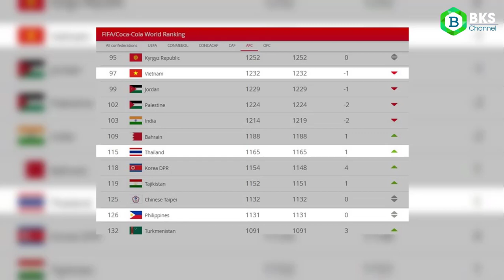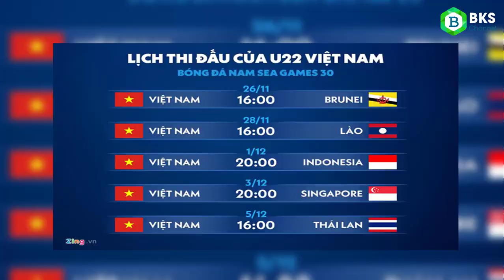THMT| Việt Nam thắng đậm tại AFF awards 2019 - "Thời" của bóng đá việt nam đang đến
Tối 8/11, buổi lễ vinh danh những cá nhân và tập thể xuất sắc nhất Đông Nam Á trong giai đoạn 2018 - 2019 đã được tổ chức tại Hà Nội.

Với thành công trong 2 năm vừa qua từ khu vực cho đến châu lục ở cả đội tuyển nam lẫn đội tuyển nữ, bóng đá Việt Nam đã thắng lớn trong nhiều hạng mục đề cử. Việt Nam nhận giải Đội tuyển nam xuất sắc nhất. HLV Park Hang Seo là HLV xuất sắc nhất Đông Nam Á. Quang Hải là cầu thủ nam xuất sắc nhất Đông Nam Á. Các giải thưởng đã tìm ra các chủ nhân gồm: Trợ lý trọng tài nữ của năm: Hinthong Supawan (Thái Lan); Trợ lý trọng tài nam của năm: Ronnie Koh Min Kiat (Singapore); Trọng tài nam của năm: Sivakorn Pu Udom (Thái Lan); Trọng tài nữ của năm: Katherine Margaret (Australia); Cầu thủ trẻ xuất sắc nhất năm: Suphanat Mueanta (Thái Lan); Cầu thủ futsal xuất sắc nhất năm: Trần Văn Vũ (Việt Nam); Đội tuyển futsal xuất sắc nhất năm: Thái Lan; LĐBĐ của năm: LĐBĐ Indonesia; Đội tuyển nữ của năm: ĐT nữ Thái Lan; Đội tuyển nam của năm: ĐT nam Việt Nam; HLV nữ của năm: Nuenggruetai Srathongvian; HLV nam của năm: HLV Park Hang Seo; Bàn thắng của năm: Syahmi Safari (Malaysia); Cầu thủ nữ của năm: Pitsamai Sornsai (Thái Lan).
⁉️⁉️ Video review, trên tay, các sản phẩm điện thoại, giá bán rẻ nhất, cửa hàng mua uy tín nhất, sản phẩm tốt nhất trong tầm giá và các tư vấn, lời khuyên, video so sánh các sản phẩm cần mua, đánh giá sản phẩm công nghệ, điện thoại di động,tin tức,giải trí.các video này đều thuộc bản quyền sở hữu của BKS CHANNEL

✌️HÃY THEO DÕI MÌNH NẾU THẤY CHÚNG MÌNH DỄ THƯƠNG!!AHIHI 🤝

(Email trên sẽ giúp cho chúng ta có thể gần nhau và hiểu nhau nhiều hơn, vì với mình thì hạnh phúc là khi được phục vụ các bạn mà,  ahihi )